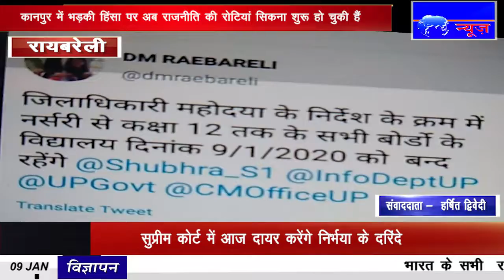IPN NEWS - डीएम आदेशों की धज्जियाँ उड़ा रहे स्कूल संचालक